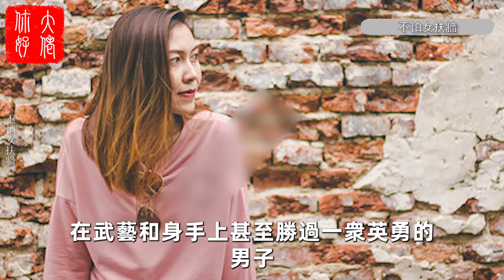「不怕女扶墻，就怕鼻三象」，「女扶墻」和「鼻三象」分別指啥？老祖宗經驗有道理嗎？